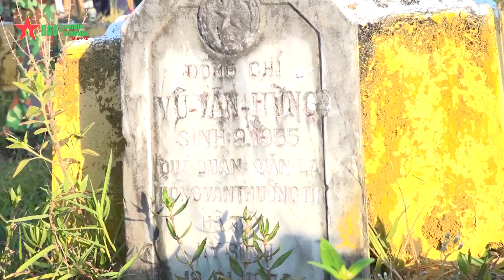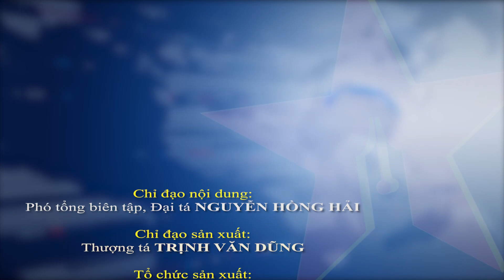Bộ đội Quân khu 5 chăm lo công tác chính sách - Báo QĐND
Báo QĐND - Làm tốt công tác chính sách là một trong những nhiệm vụ chính trị quan trọng luôn được các đơn vị lực lượng vũ trang Quân khu 5 chú trọng thực hiện.